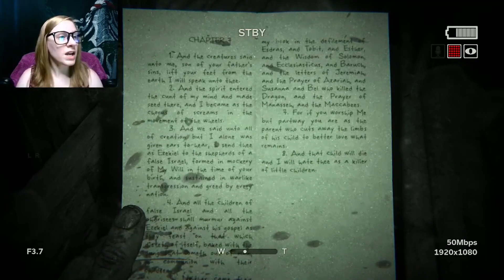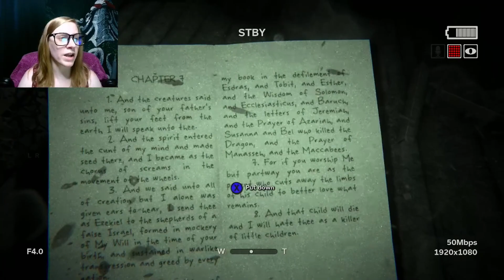WE GET DOWN INTO THE MINES...AND ARE MET BY VAL'S TRUE FORM???!!! // OUTLAST 2 Part 9!!!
Hey all!!! I'm back with a brand new scary game?! In this episode, we find our way down into the mines but we're greeted by all the bad stuff...heretics running rampant and Val who wants to make sure this baby is born!!!??

Follow me on myn other socials...